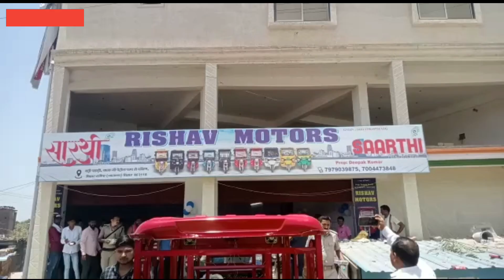ऋषभ मोटर्स का शुभारंभ ग्रामीण विकास मंत्री श्रवण कुमार के द्वारा फिता काटकर किया गया।